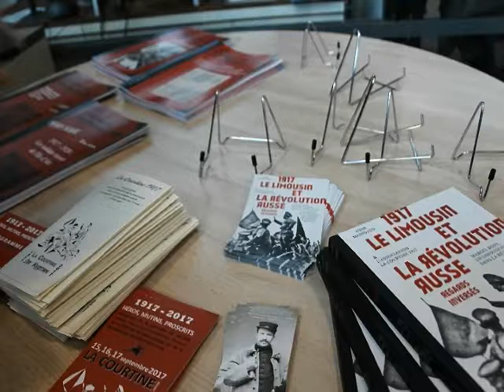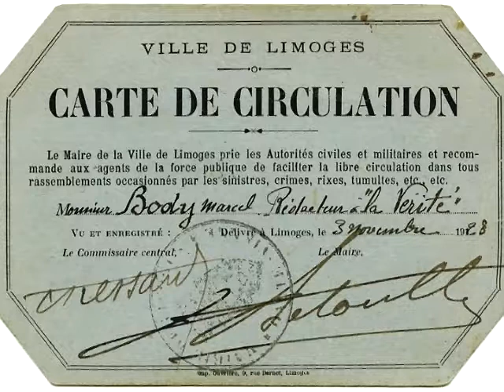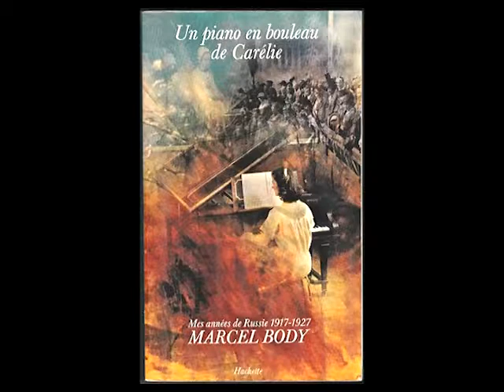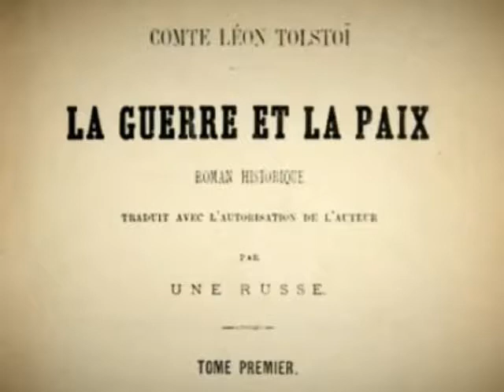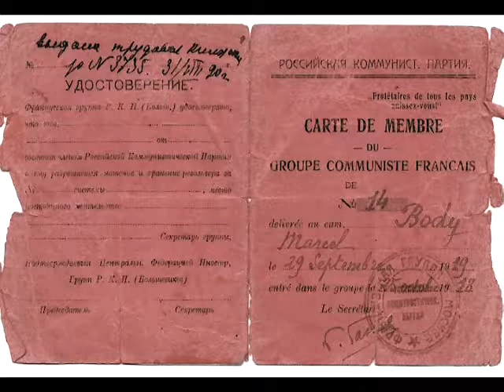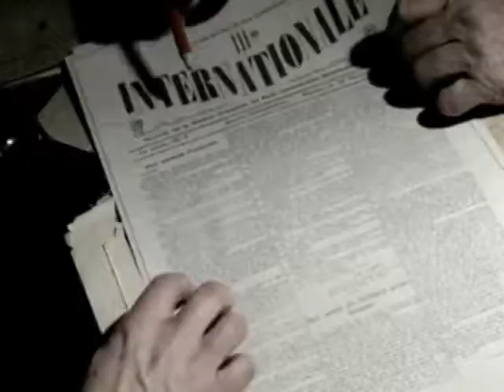Marcel Body, un ouvrier limougeaud au coeur de la révolution russe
Colloque du centenaire de la mutinerie de 10.000 soldats russes à La Courtine le 16 septembre 1917.

Communication de Anne MANIGAUD, professeur d’histoire géographie, membre de Mémoire Ouvrière en Limousin et du Pôle international de ressources de Limogeset du Limousin pour l’histoire du monde du travail et de l’économie sociale (PR2L).

Remerciements à Bernard Baissat pour les extraits de son émission Si Vis pacem radio libertaire du 9 novembre 2017 et les extraits de son film «Ecoutez Marcel Body.»

16 500 soldats russes sur le plateau de Millevaches !
Une mutinerie en Creuse, la plus importante dans toute l’histoire de notre pays ! Un soviet à La Courtine !
C’était il y a un siècle, à l’été 1917 ! Une histoire incroyable et souvent ignorée dans celle pourtant bien connue de la Grande Guerre.
100 ans plus tard, avec l’association nationale La Courtine 1917, nous avons durant 3 jours rendu hommage à ces hommes envoyés par le tsar de Russie en 1916 servir de chair à canon, sur le front en France.
Ils furent tour à tour, HEROS, MUTINS, PROSCRITS. leur formidable épopée a été au cœur des journées de commémoration des 14, 15, 16 et 17 septembre 2017 : colloque scientifique avec 8 historiens, sociologues, journalistes, journée découverte avec les scolaires, théâtre, concerts, cinéma, expositions, théâtre de rue, chorale russe, soirée cabaret, librairie, etc.